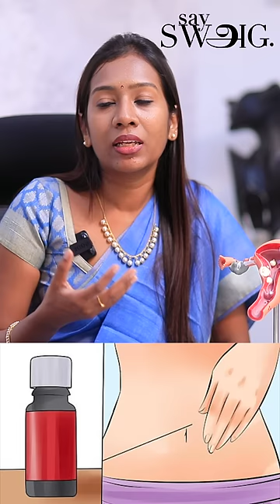எத்தனை நாள் Periods வந்தா Normal? - Dr Nandhini Explains | Menstrual Cycle